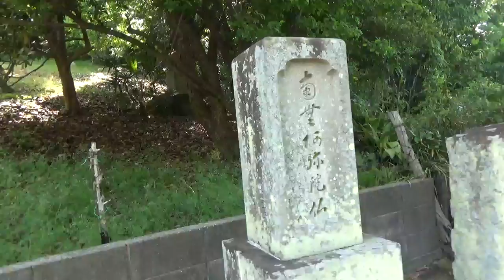１０【隠された古代キリシタン国家 日本を探る】高松市茶臼山の麓にはキリシタン十河（そごう）の墓が多かった❣茶臼山古墳の麓の採石場では古墳の大きな岩がゴロゴロ埋まっていた❣